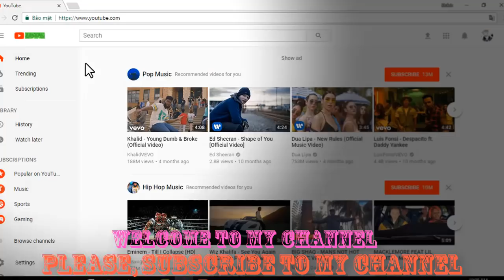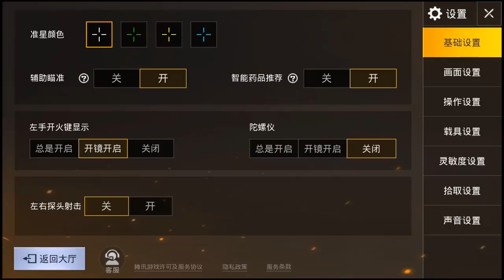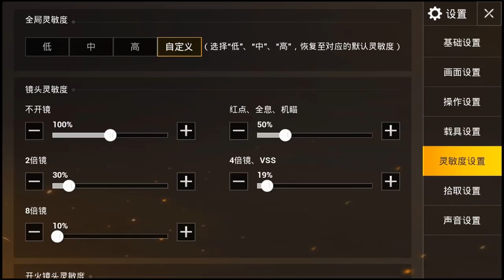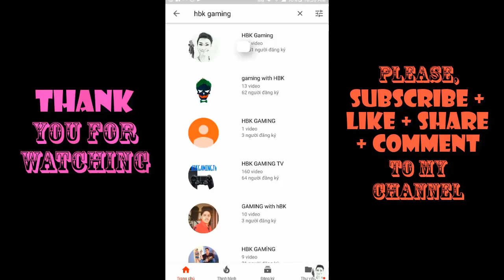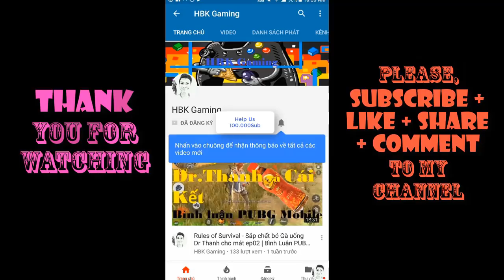PUBG Mobile - Trải nghiệm pubgm trên điện thoại chính thức ra mắt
Hôm nay AE quốc tế đã có thể trải nghiệm PUBG Mobile phiên bản dành cho điện thoại chính thức từ nhà phát hành rồi, còn chờ gì nữa mà không trải nghiệm thử đi nào.
↪︎ MUỐN ADD FACEBOOK CÁ NHÂN Mình xin vui lòng nhắn tin riêng cho Fanpage ở trên để mình gửi link nha
↪︎ CÁC BẠN ĐĂNG KÝ THEO DÕI Kênh '' HBK Vlog'' ) Mới Của Mình Để Xem Nhiều Điều Hay Về Cuộc Sống và Tâm Sự Với Mình Nhé.